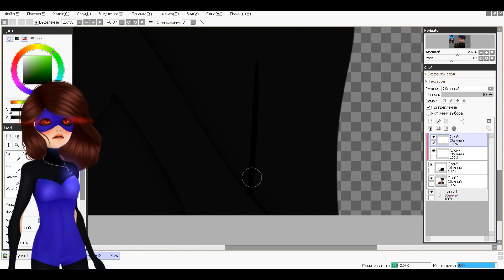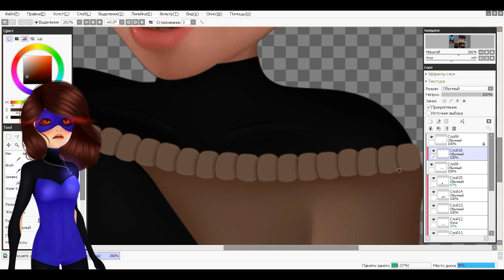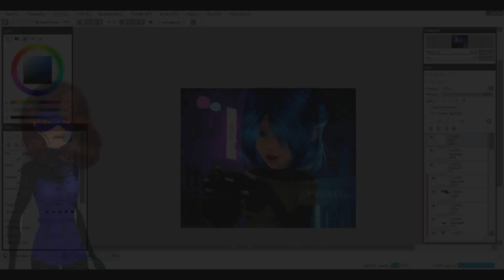Miraculous Ladybug - Speededit: {Art Trade} HikanuDesigns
Art trade with HikanuDesigns my part)))
I hope I haven't forgotten anything, because I've only tried to check this picture.
Надеюсь я ничего не забыла, потому что я пыталась сверяться только с этой картинкой.
Надеюсь тебе понравится~
Art Status:
Collab ~Only Friends~
Art Trade ~Closed~

Songs:
1. barnacle boi - don't dwell. (Bass Boosted)